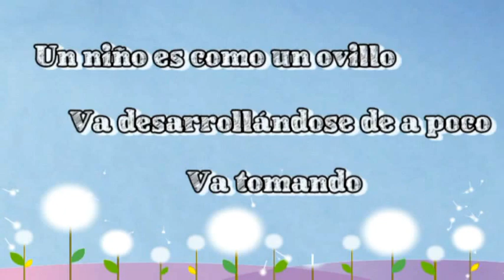El niño es como un ovillo